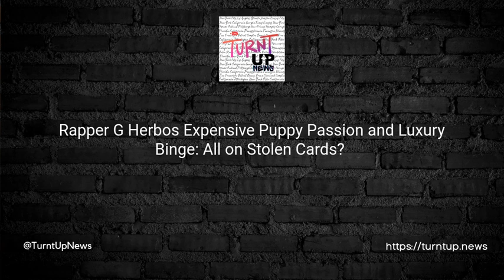🎤 Rapper G Herbo’s Expensive Puppy Passion and Luxury Binge: All on Stolen Cards? 🐶✈️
TL;DR: Rapper G Herbo says "mea culpa" to a credit card fraud scheme.